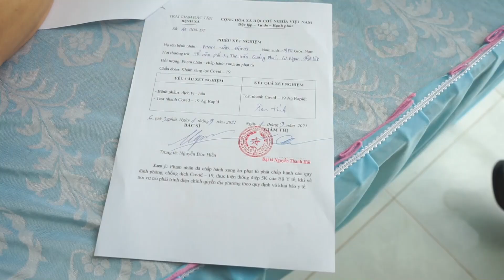Trại giam Đắk Tân thực hiện công tác đặc xá năm 2021